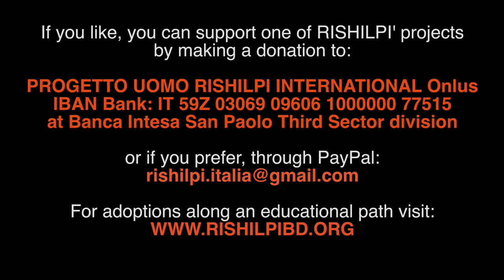9• THE MOST BEAUTIFUL YOUNG GIRL, ORPHAN - world tour by Vespa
This is a story that touched my heart… you should watch this video 📼 enjoy 😉